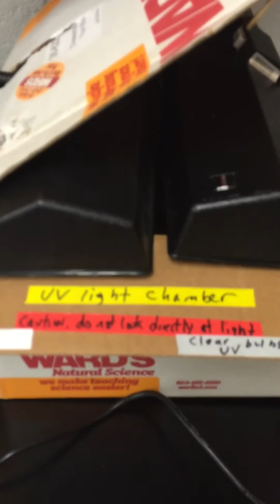Uv light chamber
How to use the uv light chamber for the uv light bacteria lab